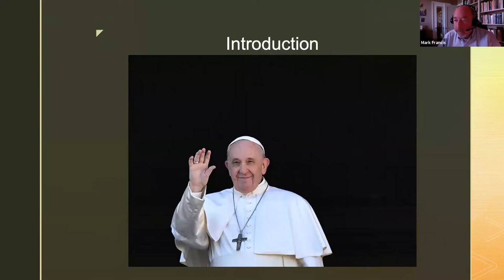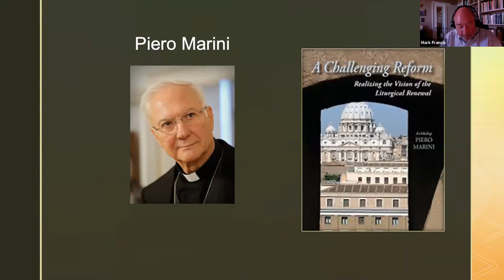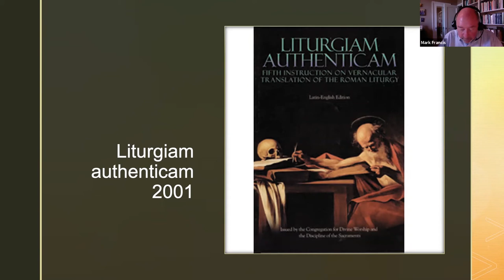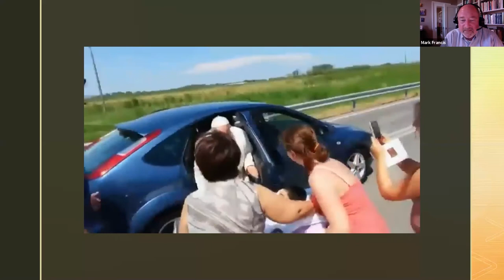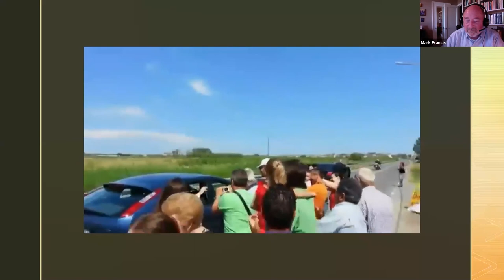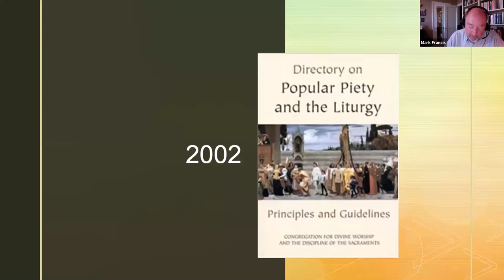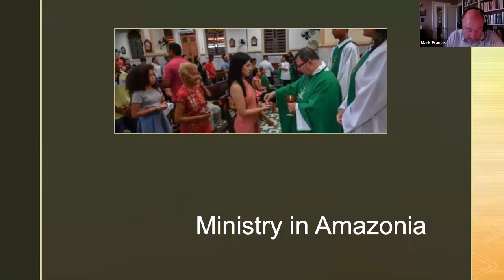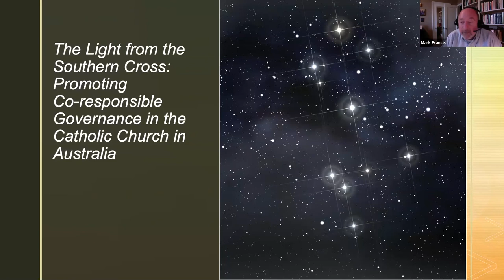"The Challenge of Intercultural Liturgy in the Era of Pope Francis", Rev Prof Mark Francis, CSV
ACU Centre for Liturgy hosts  Rev Prof Mark R. Francis CSV, author of Local Worship Global Church: Popular Religion and the Liturgy and Shape a Circle Ever Wider: Inculturating the Liturgy in the United States.